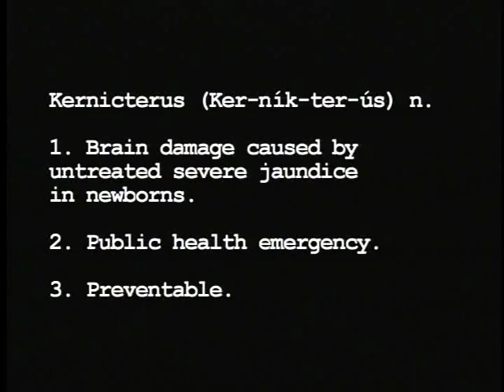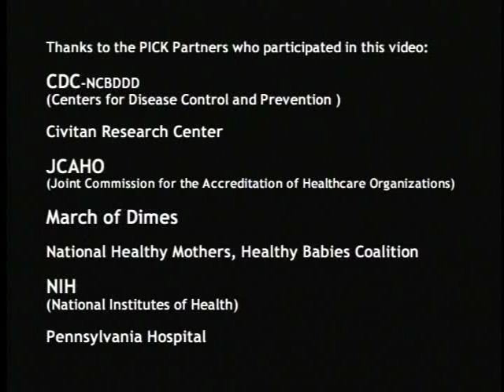Prevent This: Kernicterus (caused by untreated newborn jaundice)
Help us stopKI. KI, is short for Kernicterus - a devestating brain injury caused when bilirubin levels get high and newborn jaundice is untreated. KI can include several movement disorders (athetoid cerebral palsy, dystonia, myoclonus), hearing loss (ANSD - auditory neuropathy), improperly formed enamel on baby teeth, visual impairments and GI and sleep issues. It is very serious and very preventable.
By utilizing the nomogram (bilitool.org) and testing of bilirubin levels KI can be stopped. Please join us in spreading the word to stopKI !!!